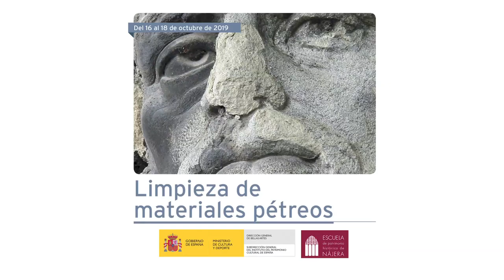Seminario ‘Limpieza de materiales pétreos’. Presentación.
El seminario organizado por el Instituto del Patrimonio Cultural de España (IPCE),  se celebró en la Escuela de Patrimonio Histórico de Nájera del 16 al 18 de octubre de 2019.
Con un enfoque eminentemente práctico, las diferentes sesiones abordaron distintas técnicas de análisis de  materiales pétreos y sus recubrimientos, metodologías, normas y protocolos para la limpieza de estos materiales y otros como vidrios y cerámicas arqueológicas, pinturas murales y fósiles. La presentación del curso la llevó a cabo uno de sus coordinadores, Manuel Blanco del Servicio de Conservación, Restauración y Estudios Científicos del Patrimonio Arqueológico, (SECYR) de la Universidad Autónoma de Madrid.